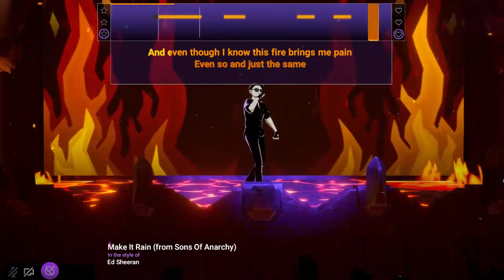Ed Sheeran - "Make It Rain" (from Sons Of Anarchy)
Dedicated to the end of TwitchSings.